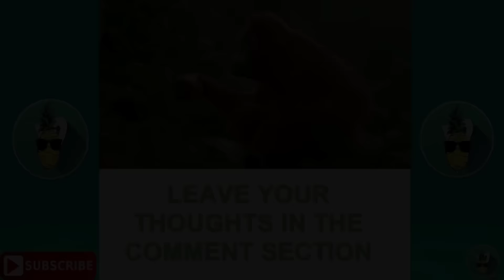KYNG TAVII RETARDED GIRL FRIEND | TRY NOT TO LAUGH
FOLLOW KYNG TAVII @